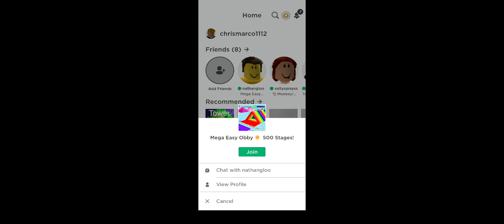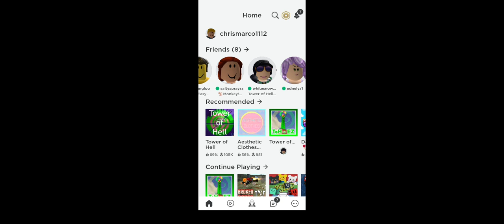June 9, 2020